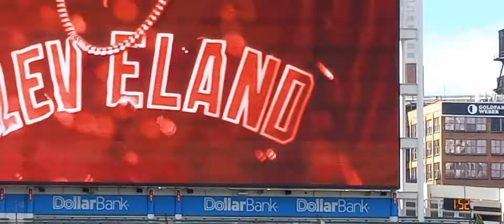Emmanuel clase closer opening!!!